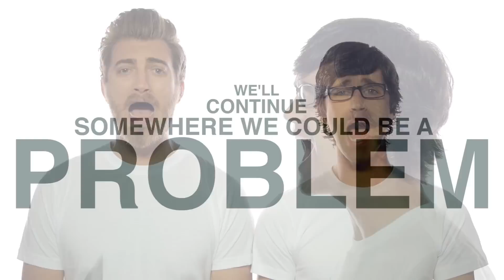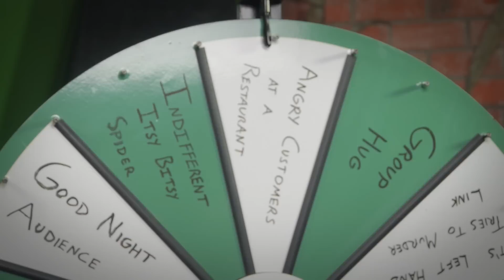The Mythical Show Ep 6 (Taylor Swift Caption Fail & Thomas Lennon)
Join us EVERY THURSDAY.

Thanks so much for supporting this experimental internetainment endeavor! Bymb! - R&L

Watch and Share all the Segments of the Show! (Links coming soon!)

Written & Directed by: Rhett & Link
Produced by: Stevie Wynne Levine
Director of Photography: Benjamin Eck
Editor: Benjamin Eck
Additional Editing: Josh Frackleton, Jason Inman
In-Studio Segment Producers: Jason Inman, Kendall Kanoa Hawley
Production Coordinator: Kendall Kanoa Hawley
Audio: Jason Inman
Production Assistant: Lauren Fritz

Taylor Swift played by: Stevie Wynne Levine

June Holidays Segment co-written by Jason Inman

Rusty & Larnold makeup/hair by: Shane Bell

Main Set Design: Cassie Cobb

If you want to add something to Mythical Mail Boulder, send it to

The Mythical Show Contest:
1) Promote the Mythical Show to your friends and family in a creative way
3) We pick the best weekly winner, send them a Rhett & Link T-Shirt, and call them on the phone to personally thank them! It's that easy!